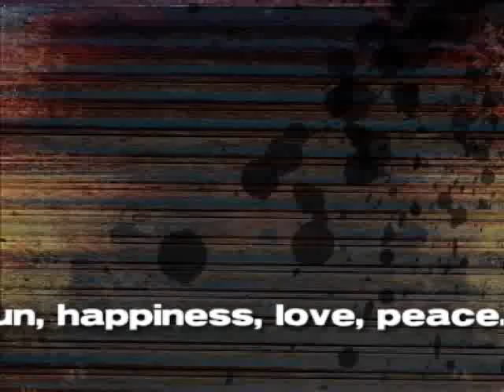seaworld 2008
our recent trip to seaworld...short but fun...